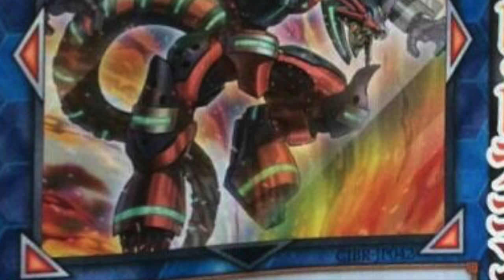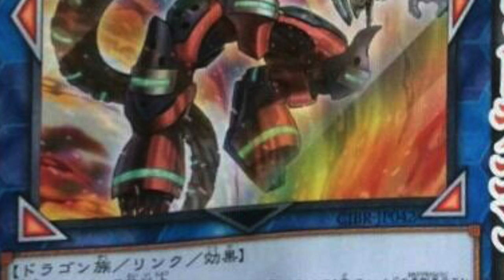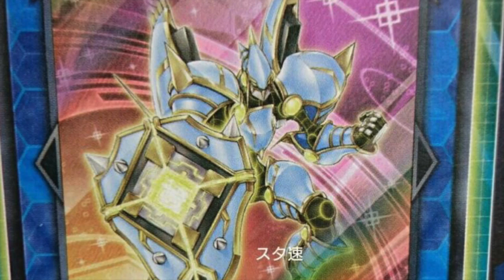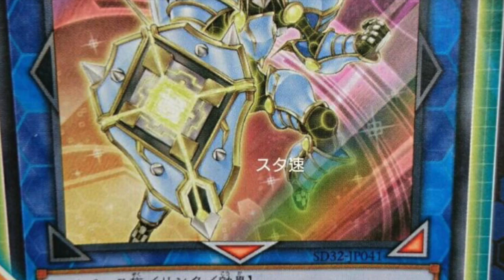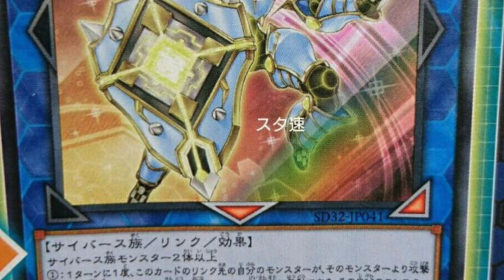YU-GI-OH! VRAINS: EPISODE 11 REVIEW - WELL LET'S TRY THIS THEN